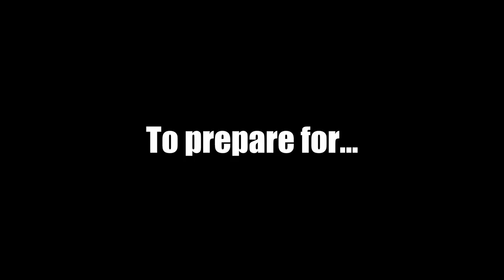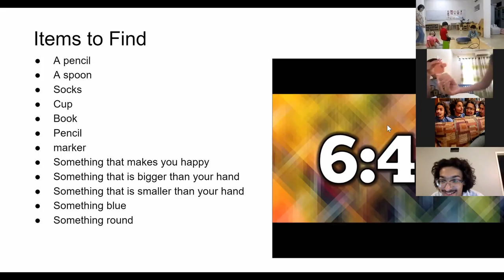SFSU Koinonia: Cambodia Summer Project Recap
This past summer, a few members of Sf State University Koinonia held a week long camp for a church in Cambodia. We put on skits, played zoom games, and even made crafts with the kids!

👋🏼 Hey there! We are KOINONIA, a Christian Fellowship at San Francisco State University! Looking for church or an SFSU club to join?